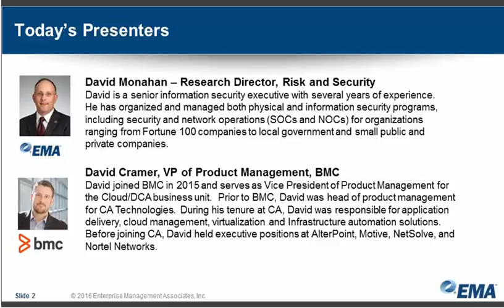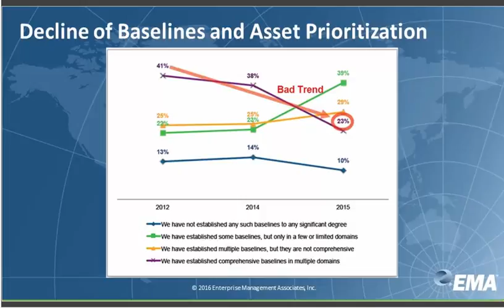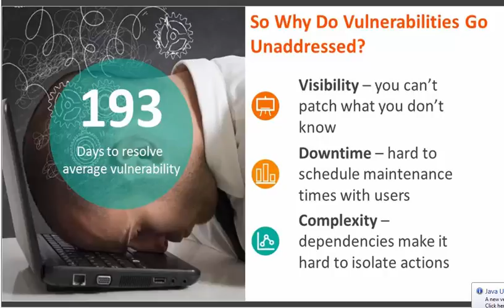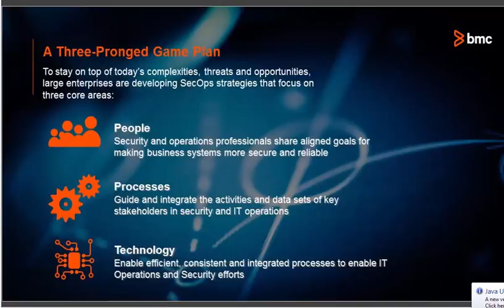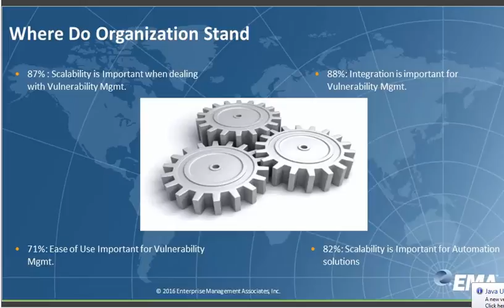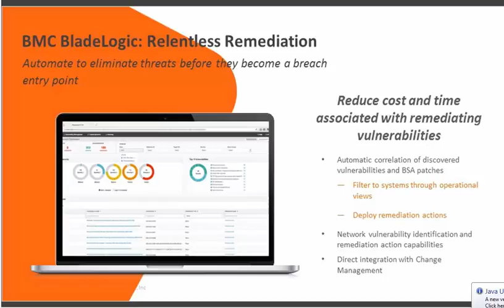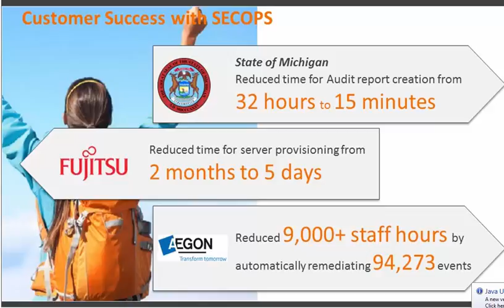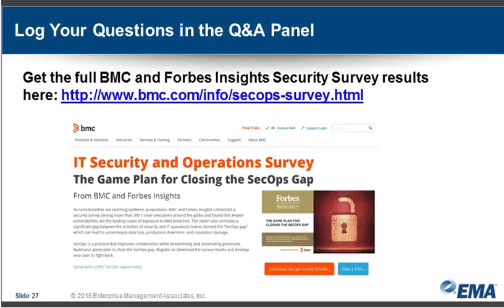Avoiding Data Breaches in 2016: What You Need to Know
This on-demand webinar - featuring David Monahan, research director for security and risk management at leading IT analyst firm Enterprise Management Associates (EMA), and David Cramer, vice president of product management for Data Center Automation and Cloud at BMC - covers how to set a strategy to protect your organization.

Watch this on-demand webinar to:

- Understand the risks of the misalignment between security and operations

- Learn what tools and technology are available to help bridge the gap between security and operations

- Build your game plan to help your organization bridge the gap